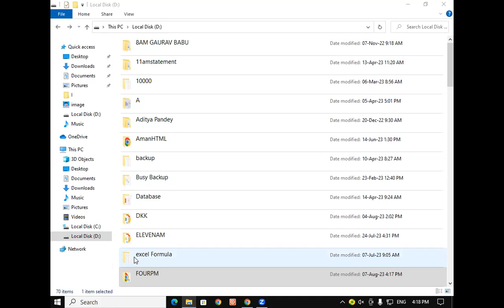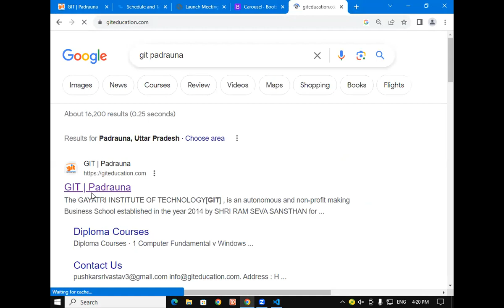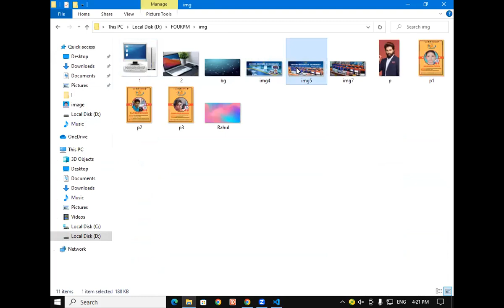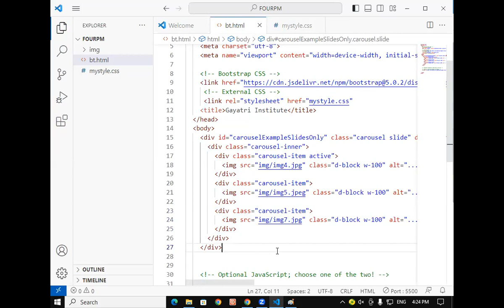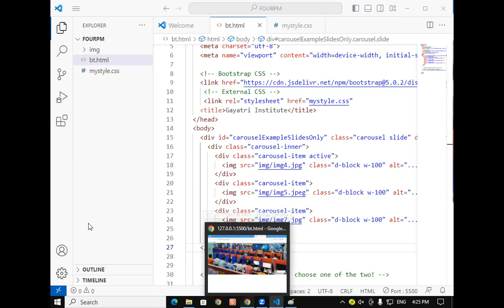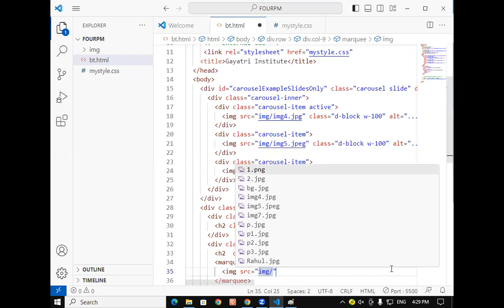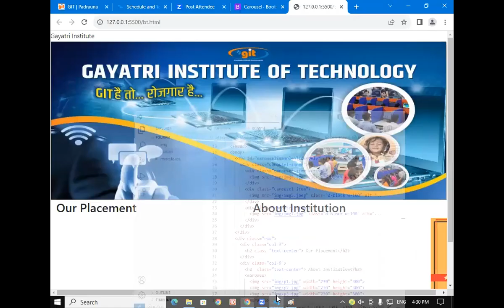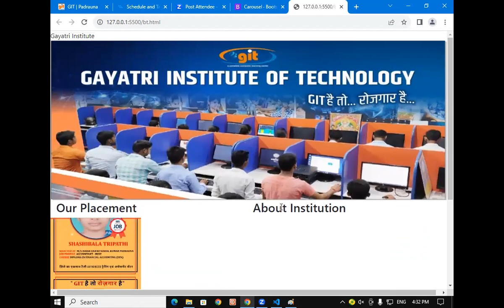About Carousel in Bootstrap | GIT Education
About Carousel in Bootstrap.